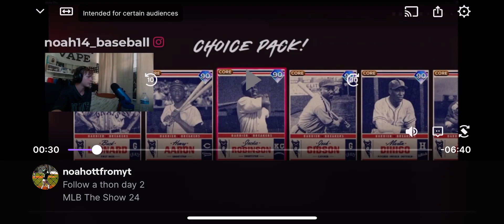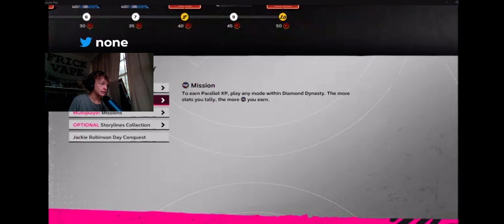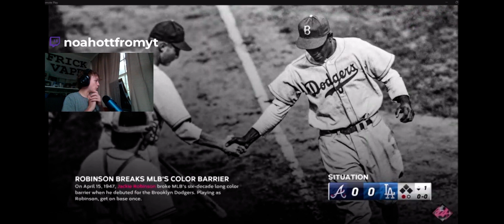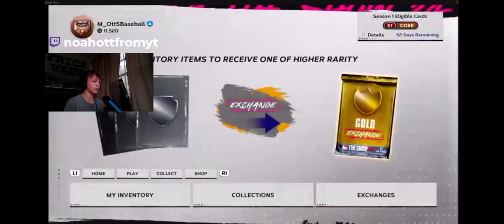Jackie robison update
sorry for the lack of editing ik it lates